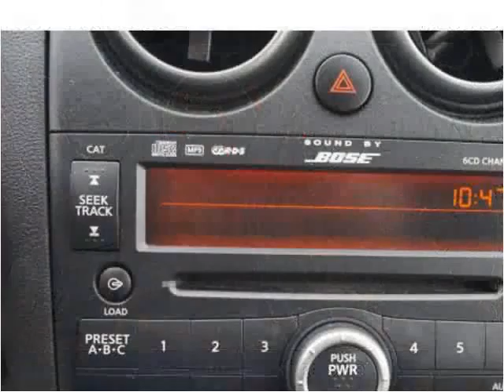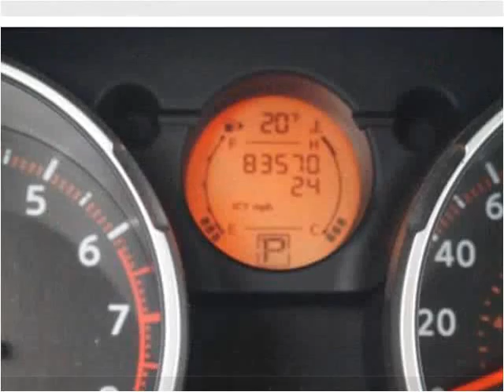2008 Nissan Rogue Used Cars Brockton MA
This 2008 Nissan Rogue is available from Avon Auto Brokers.